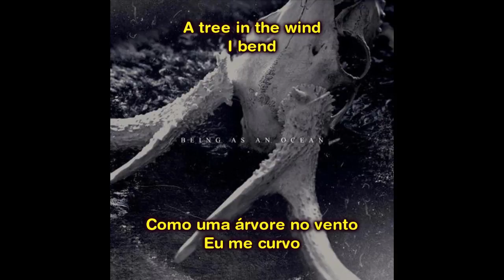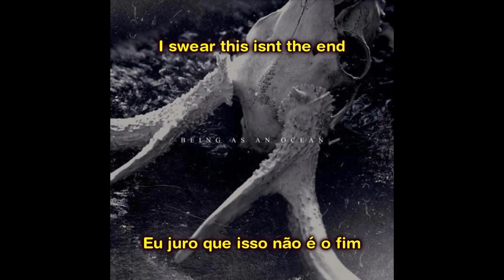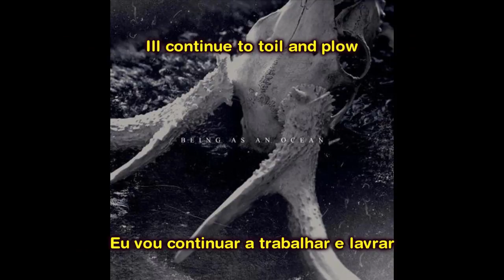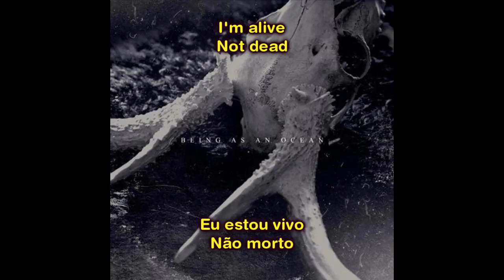Being As An Ocean - This Loneliness Won't Be The Death Of Me Legendado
Legendado / Lyrics on screen